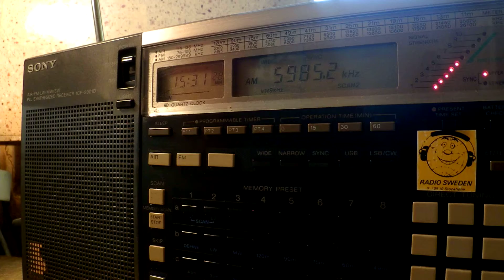14 09 2015 Myanmar Radio in English to SEAs 1530 on 5985 Yangoon